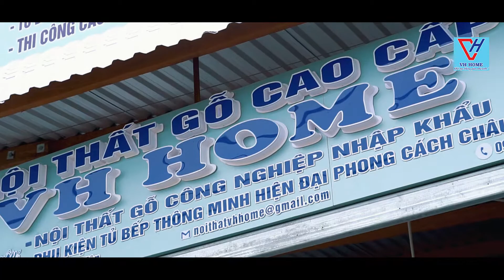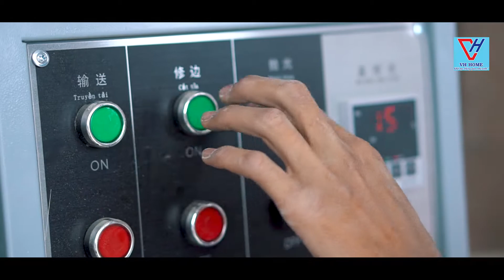Nội thất VHHOme quảng cáo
✅ ĐT : 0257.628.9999, 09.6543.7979, 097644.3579, 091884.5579.
🏢Địa chỉ: 53 Lê Lợi, P2, Tuy Hòa, Phú Yên
+Đào tạo học viên chụp ảnh , Makeup & quay phim , từ cơ bản đến nâng cao 😘
💍Trang chuyên chụp cưới :
❤ RJN STUDIO ❤
💍Thương hiệu váy đẳng cấp tại Phú Yên
❤ SELENA BRIDAL ❤